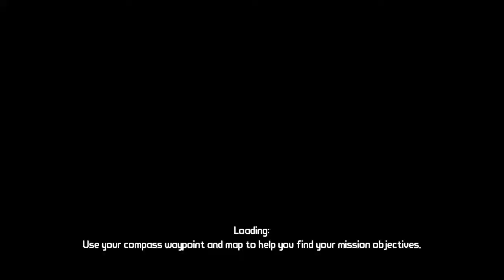Borderlands Ep.03 - Krim Broke The Elevator -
Check it out as Arc, Giddy, and Krim brave the wastelands of Pandora in search of the Vault.